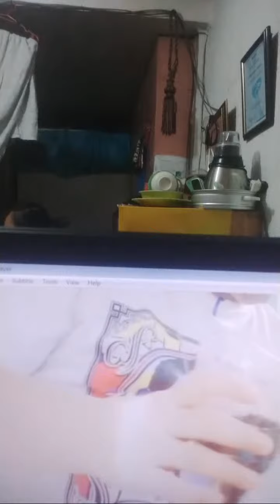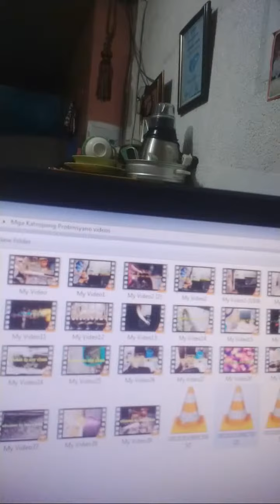Highlight 20:45 - 25:45 from my first ls mkp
Recap of videos of Mga Katropang Probinsyano LS.